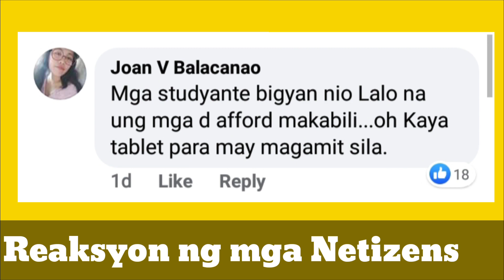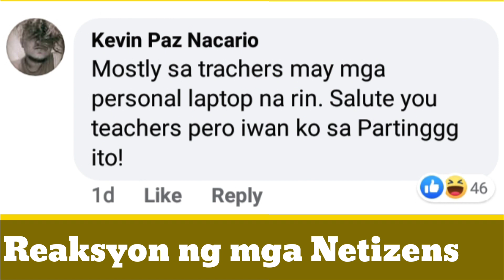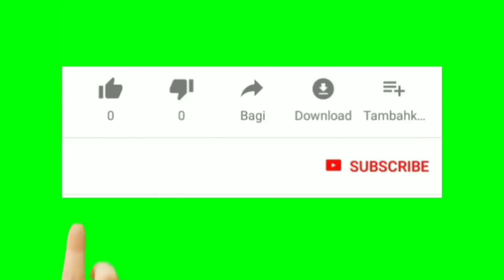Vlog 86: ACT Members nagprotesta sa harap ng DepEd Office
Ano masasabi mo dito kabayan?